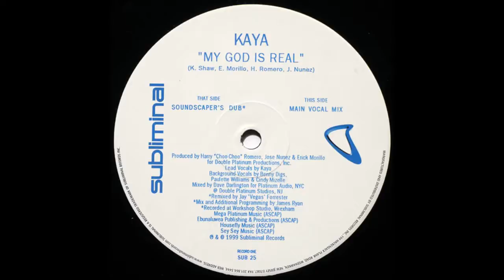Kaya - My God Is Real (Main Vocal Mix)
Kaya ‎- My God Is Real
Label: Subliminal ‎- SUB 25
Format: 2 × Vinyl, 12", 33 ⅓ RPM
Country: US
Released: 1999
Style: House